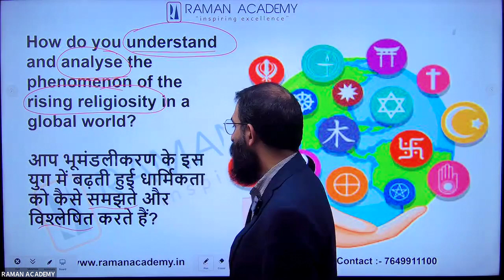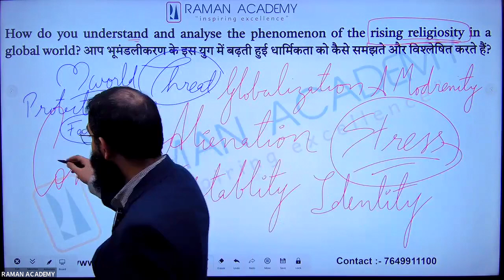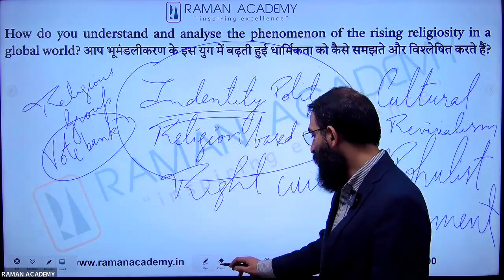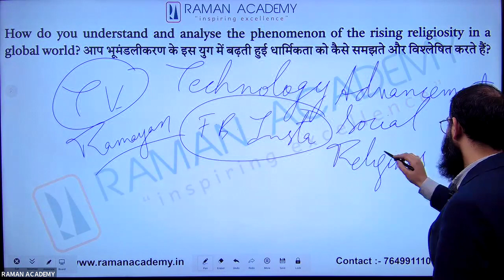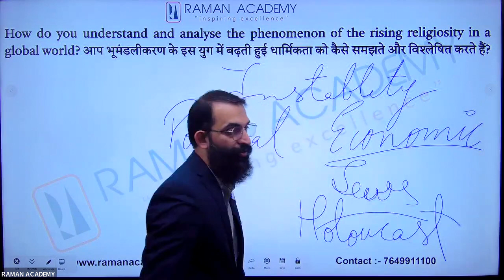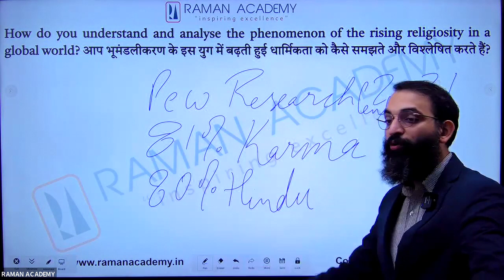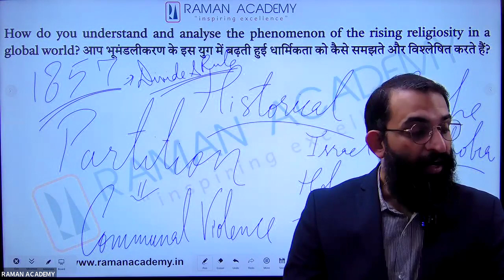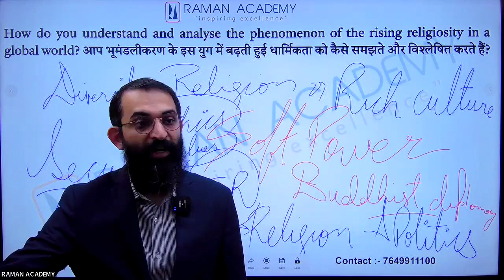Rising Religiosity in a Global World | HAS Mains 2024 GS1 Q8 Solution | Raman Academy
Explore the intriguing phenomenon of rising religiosity in our increasingly interconnected world with this in-depth analysis of Question 8 from the HAS Mains 2024 GS1 paper. This video from Raman Academy delves into the factors contributing to this trend, analyzes its implications, and examines its diverse manifestations across different societies.

In-depth Answer Explanation: We provide a comprehensive and structured answer to the question: "How do you understand and analyse the phenomenon of the rising religiosity in a global world?"
Understanding Religiosity: We define religiosity and discuss its various dimensions, including beliefs, practices, and identity.
Factors Contributing to Rising Religiosity: We analyze the complex interplay of social, political, economic, and cultural factors that contribute to the resurgence of religion in a globalized world. This includes:
Identity and Belonging: The search for meaning and identity in a rapidly changing world.
Reaction to Modernity: A response to the perceived excesses of secularism and materialism.
Political Mobilization: The use of religion for political mobilization and social control.
Globalization and Cultural Exchange: The spread of religious ideas and practices through increased global connectivity.
Diverse Manifestations: We examine how rising religiosity manifests differently in various contexts, including:
Religious Revivalism: The resurgence of traditional religious beliefs and practices.
Political Islam: The growing influence of political Islam in various parts of the world.
Religious Nationalism: The rise of religious nationalism and its impact on politics and society.
Implications and Challenges: We discuss the potential implications of rising religiosity for social cohesion, political stability, and international relations.
Relevance for HAS Exam: We explain the significance of this topic for the HAS exam and provide tips for answering similar questions effectively.